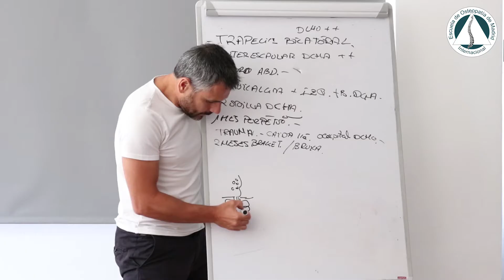Caso clínico de dolor cervical y hombro derecho con Germán Mejías